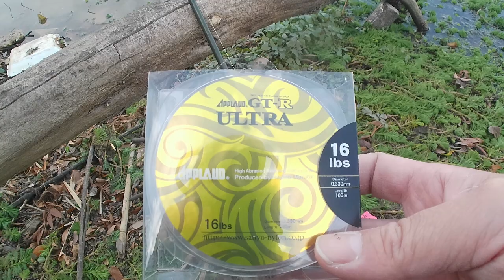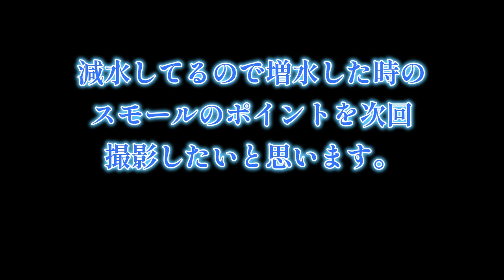バス釣り2023結果発表 ゲーリーヤマモト万歳！今年もゲーリーしか使いませんでした。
ゲーリーヤマモト製のルアーしか投げなくなって早何年？
　今年もゲーリーしか投げませんでした（バス釣り）。一昨年も去年もゲーリーヤマモトしか投げてません。
　過去のバス釣り動画すべてゲーリーヤマモト。ゲーリーヤマモト最高！ゲーリーヤマモト万歳！
　もちろん来年も継続します。